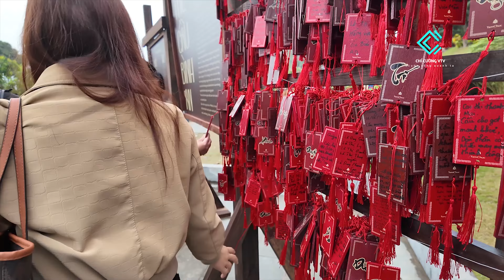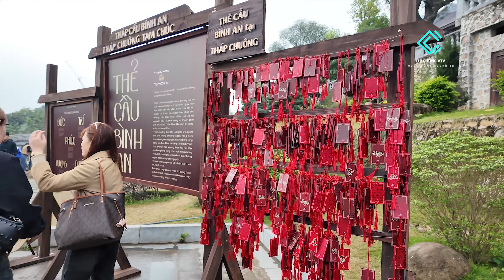CHÙA TAM CHÚC | Có thực sự độc lạ và lớn nhất Việt Nam